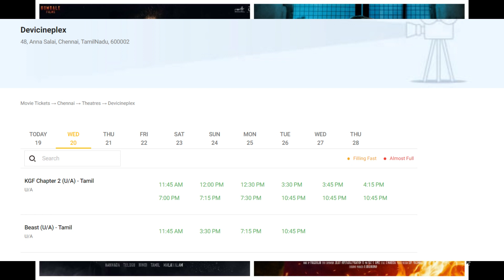Film Talk | Next 30 Movies Release Dates, KGF & Beast Monday Collection, Gulu Gulu | Updates